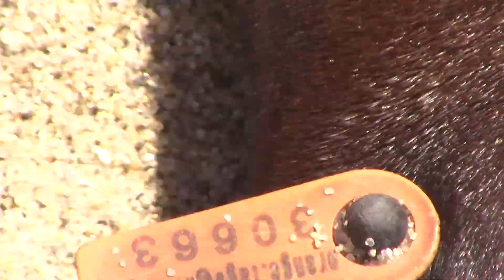Tour of the Boomer rookery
Sea lions are also claimed to abandon their pups if within 100 yards of people.  But our sea lions bring their pups on a public beach and they have no fear.  They decided shared use is a fine idea.  I just takes a few years of kindness to win them over.  One day coming to a beach near you.